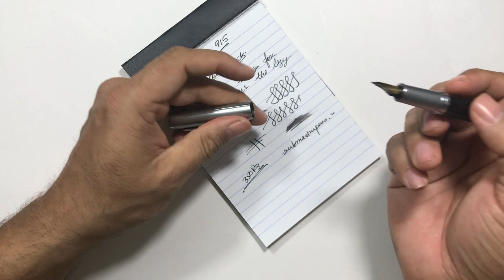Submarine 915 - Fountain pen review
Submarine fountain pen - Submarine 915. A nice fountain pen. Here I speak about parts of the pen and my likes and dislikes.   The pen has a very nice magnetic cap which makes it a very interesting pen.